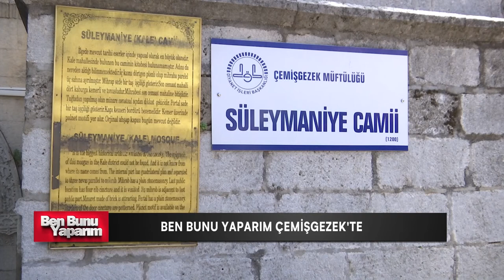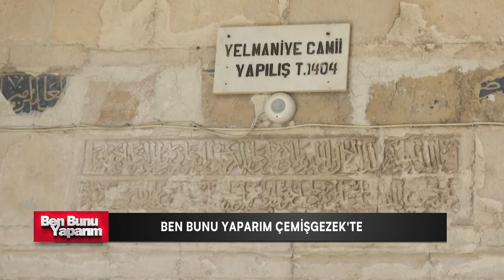Çemişgezek Turu - Ben Bunu Yaparım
AÇIKLAMA:  Eskiden Elazığ'a bağlı olan şimdilerde Tunceli iline bağlı bir ilçe...